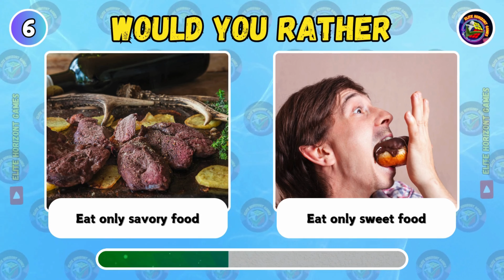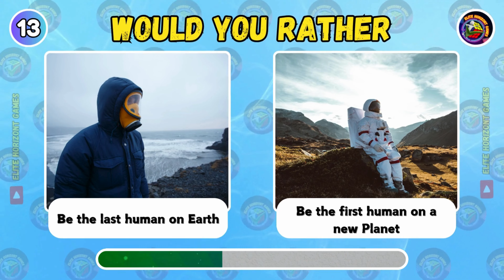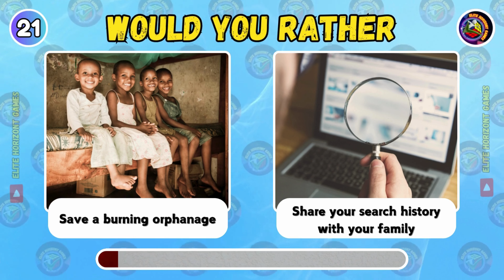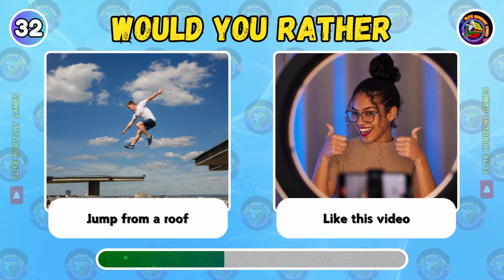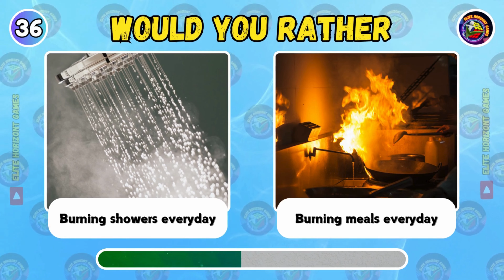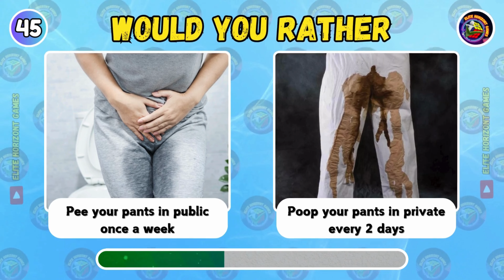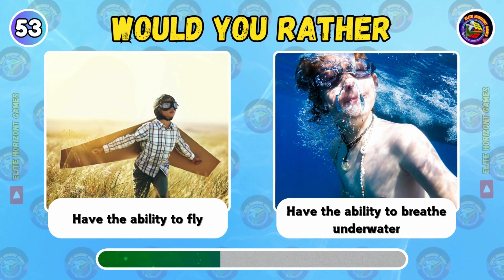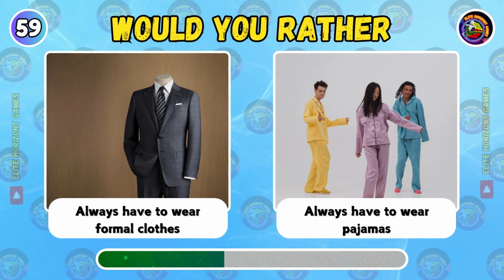Would You Rather? EXTREME Edition 😱⚠️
Get ready to push your limits with the Would You Rather... EXTREME Edition on Elite Horizont Games! This is not your ordinary “Would You Rather?” game – we’re taking it to the next level with the most outrageous, mind-bending, and extreme choices you’ve ever faced. Are you brave enough to decide? From hilarious to horrifying, these dilemmas will test your nerves and challenge your thinking! 🎮

Each question is a unique test of your decision-making skills – ranging from the absurd to the morally challenging. Whether you’re playing with friends, family, or solo, discover just how far you’re willing to go when faced with two equally extreme options.